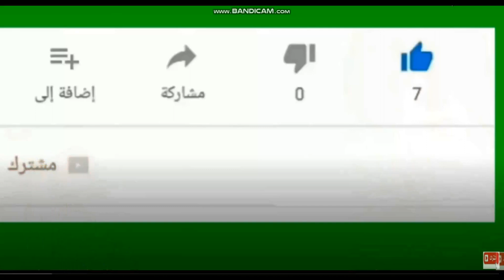خالد الغندور يرد على خالد القربى بعدما قال على الزمالك انه ضعيف ومرتضى كبر وحرف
خالد الغندور يرد على القربى بعد ما القربى طير جبهة الزمالك ومرتضى

خالد الغندور ردًا على تصريحات خالد القربي. سمعت ان لاعب تونسي اسمه خالد بيتكلم على الزمالك وبيقلل منه واتكلم على رئيس النادي،الشخص ده عاوز يتشهر ويبقى تريند في مصر أو دي وجهة نظره في الزمالك،ان أقل فرق المجموعة، الزمالك نادي كبير رغم أنف اللي بيتكلموا،
علّق الإعلامي بقناة الزمالك، خالد الغندور نجم الفريق السابق، على تصريحات خالد القربي لاعب تونس السابق الأخيرة ضد نادي الزمالك قبل مواجهة الترجي القادمة، المقرر لها السبت المقبل في إطار دور المجموعات من بطولة دوري أبطال أفريقيا وسخر اللاعب التونسي السابق، من نادي الزمالك واصفًا إياه بأنه فريق ضعيف وأن هو أضعف فرق المجموعة، بل أضعف من الفرق جميعها التي تشارك في البطولة
كما سخر اللاعب من تصريحات مرتضى منصور رئيس القلعة البيضاء، حيث صرح الأخير أن فريقه لديه القدرة في الفوز على الترجي في مباراتين دوري الأبطال
موعد مباراة الزمالك ضد الترجي التونسي في دوري أبطال.
أطلق خالد القربي لاعب الترجي السابق، تصريحات صادمه بشأن نادي الزمالك ورئيسه ومرتضى منصور، وذلك قبل مواجهة الفارس الأبيض أمام الترجي في دوري أبطال إفريقيا.
ويستعد الفريق الأول لكرة القدم بنادي الزمالك لمواجهة الترجي التونسي يوم السبت المقبل ضمن منافسات الجولة الثالثة لمباريات دور المجموعات لبطولة دوري أبطال أفريقيا.
وقال خالد القربي في تصريحات عبر راديو إف أم التونسي : “الزمالك المصري أضعف فريق في مجموعته بل أضعف فريق في كل المجموعات”.
واضاف:” الزمالك ليس له أي طريقة لعب، مرتضى منصور كبر وخرف يقول انه يريد ان يفوز الزمالك على الترجي في المباراتين، مافهمتش كيف؟”.
وكان مرتضى منصور رئيس نادي الزمالك قد قال ان الفريق قادر على الفوز على الترجي، لانه فاز عليه من قبل مرتين، وحصد لقب السوبر الافريقي عام2020 على حساب الترجي التونسي.